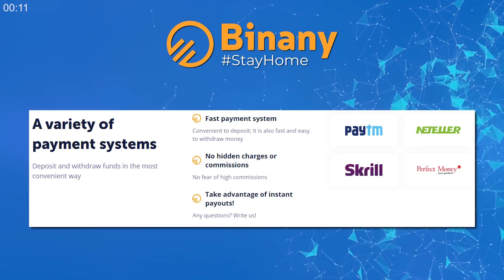All Superman's Before Justice League Snyder Cut - PJ Explained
There are certain expectations that come with playing Superman. They aren’t necessarily fair or easy ones. But JusticeLeagueSnyderCut director’s cut and Henry Cavill’s return might shape the future of DC’s movies. So let's peek in the past, To know our future!

🔥Don't miss your chance to increase your budget. Just one click can change ur entire life!

1. A New Orleans Crawfish Boil
2. Arkansas Traveler

Transcription & Tags:
To HenryCavil sahab ek baar fir se Super man ko portray karne wale hain. Joki kafi exciting baat hai. Aab excited hone ke bhi kai sare reasons hai. Aur unme se ek hai ki vo ALPHAMALE hai bhai. Koi chamgadad nahi. To bhai chalo to apane main mudde ki baat karte hain. To aagar abhi ke taur pe ham dekhen to sabse latest superman starring movie kaab dekhne ko milegi 2021! Snyder Sahab ki JusticeLeague! Aab dekho superman ki movies ko lekar bohot bawal, controversy macha hai. To jaab itana sabkuchh dekh hi liye. To yeh bhi dekh lete hain… Ya fir jan lete hain. Ki JL SnyderCut ke aane se paihle kaise-kaise superman cinema ne hamko diye hain. To is baat to samajhne ke liye ke haam pichhe jaten hai. Bohot hi piche… Aab iatan pichhe mt jao! Aaten hain ham INDIA ke aazad hone ke thik ek saal bad. Saal 1948, January 5! SuperMan ko hamne parde pe paihli baar dekha. Aab actually ye movie total 4hr. ki thi, Magar isse kat ke iske 15 parts banay gaye. Aab is black & white film serial ke superman the. KirkAlyn.